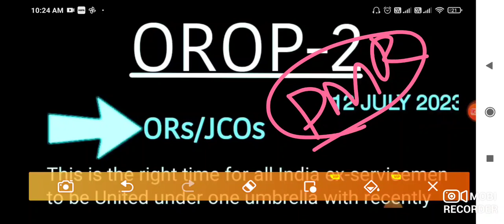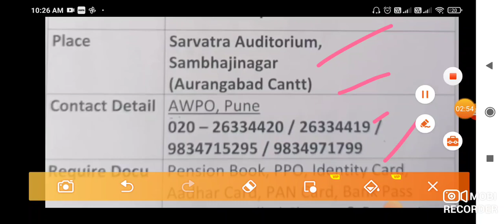गुड न्यूज, OROP-2 पर PCDA और कोर्ट का तोहफा DA/DR | OROP-2 ARREAR जारी! Equal MSP & 8th CPC